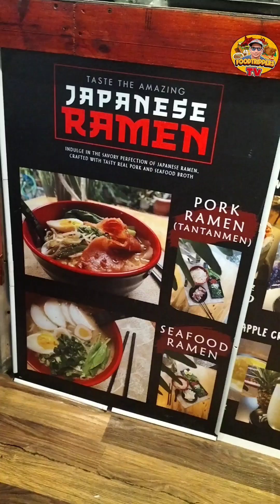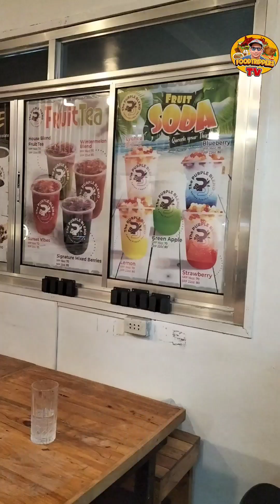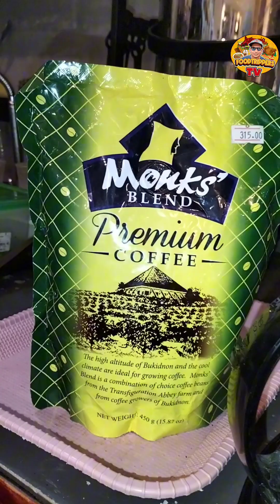isa na nmang foodtrip tambayanna may magandang ambiance at masarap na pagkain